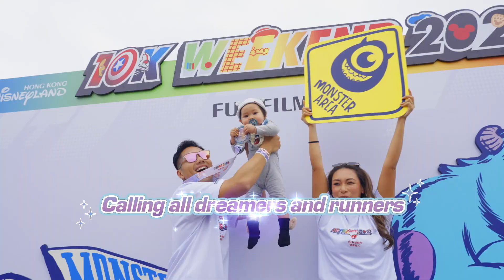Hong Kong Disneyland 10K Weekend 2024​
Get ready to experience the most magical run at Hong Kong Disneyland on Nov 2 - 3! Let's lace up, dress up, and gear up to run through Disney’s fantastical worlds! This year, prepare for an even more enchanting experience to run through WorldOfFrozen for the "first time in forever"!​